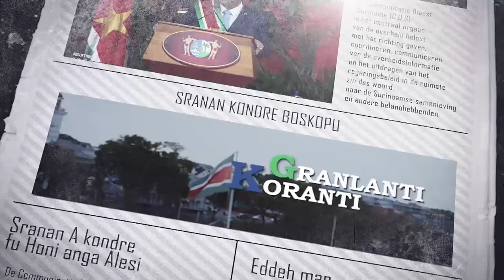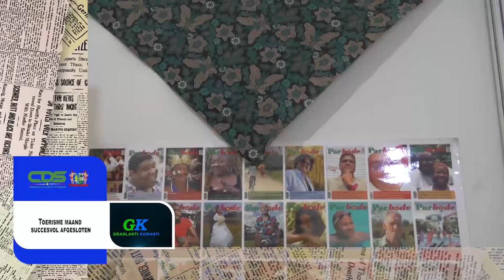𝗚𝗥𝗔𝗡𝗟𝗔𝗡𝗧𝗜 𝗞𝗢𝗥𝗔𝗡𝗧𝗜 (𝗦𝗥𝗔𝗡𝗔𝗡), 𝗗𝗗 𝟭 𝗢𝗞𝗧𝗢𝗕𝗘𝗥 𝟮𝟬𝟮𝟰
De onderwerpen in deze aflevering zijn:
‐ Presidentiële wekrgroep zet zich in voor jeugd in Devisbuiten
‐ Toerisme maand succesvol afgesloten